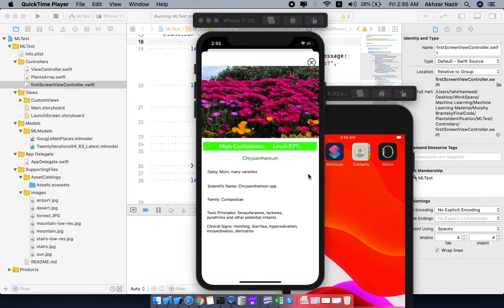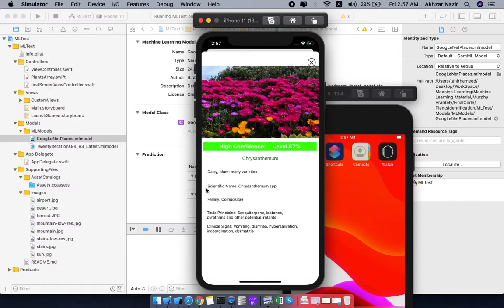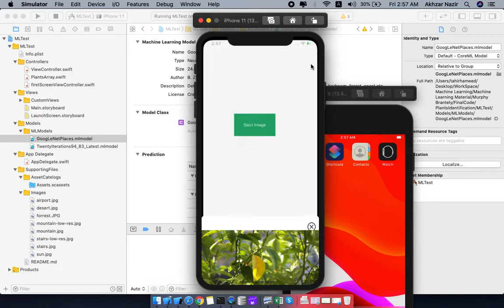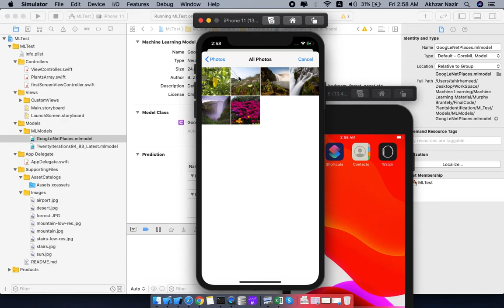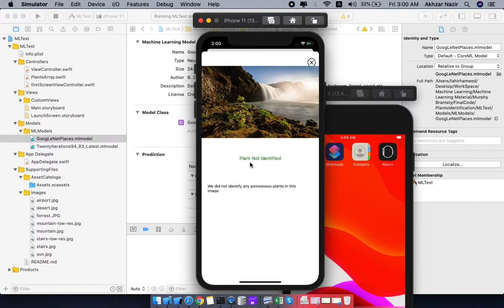Machine Learning using Swift | CoreML in iOS | Part 2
Paid Course Registration
Whats App Number for Sample Proposals (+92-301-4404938)

Swift course outline in Urdu | Learn iOS App Development using swift in Urdu | Urdu & Hindi

►► Best Videos to Learning Programming and Freelancing in Urdu/Hindi

Instructor Name
Akhzar Nazir

Co-Instructor
Tahir Hameed